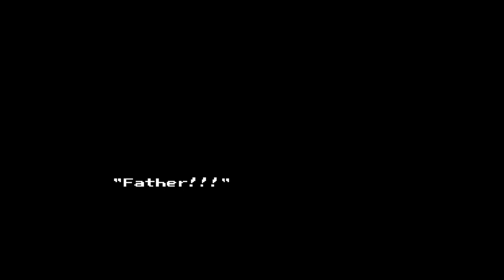Ninja Gaiden - All Cutscenes (NES)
Ninja Gaiden, released in Japan as Ninja Ryūkenden and as Shadow Warriors in Europe, is an action-platform video game developed and published by Tecmo for the Nintendo Entertainment System. Its development and release coincided with the beat 'em up arcade version of the same name. It was released in December 1988 in Japan, in March 1989 in North America, and in August 1991 in Europe. It has been ported to several other platforms, including the PC Engine, the Super NES, and mobile phones.

Set in a retro-futuristic version of 1988, the story follows a ninja named Ryu Hayabusa as he journeys to America to avenge his murdered father. There, he learns that a person named "the Jaquio" plans to take control of the world by unleashing an ancient demon through the power contained in two statues. Featuring side-scrolling platform gameplay similar to Castlevania, players control Ryu through six "Acts" that comprise 20 levels; they encounter enemies that must be dispatched with Ryu's katana and other secondary weapons.

Ninja Gaiden has an elaborate story told through anime-like cinematic cutscenes. It received extensive coverage and won several awards from video gaming magazines, while criticism focused on its high difficulty, particularly in the later levels. Director Hideo Yoshizawa named Ninja Gaiden as his most commercially successful project. The game continued to receive acclaim from print and online publications, being cited as one of the greatest video games of all time.

Intro - 0:00
Act I - 1:36
Act II - 2:10
Act III - 3:25
Act IV - 6:51
Act V - 12:12
Ending - 16:34
Credits - 20:10